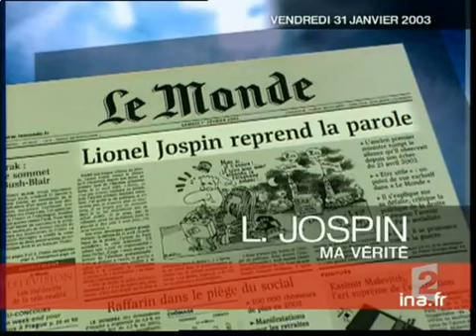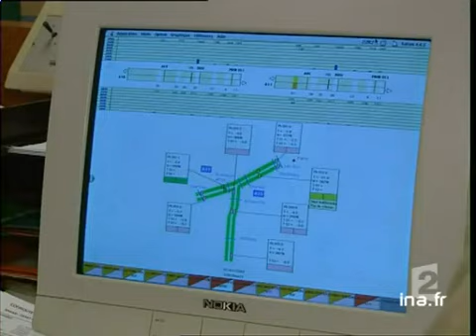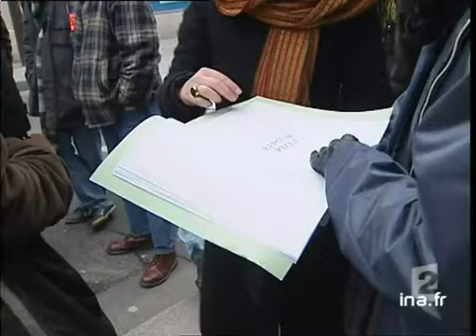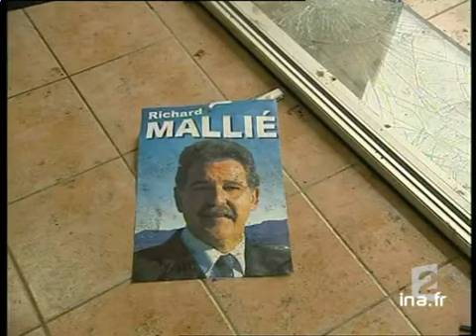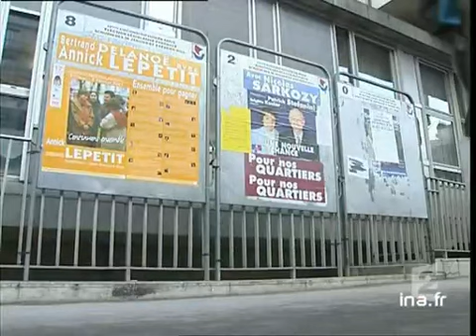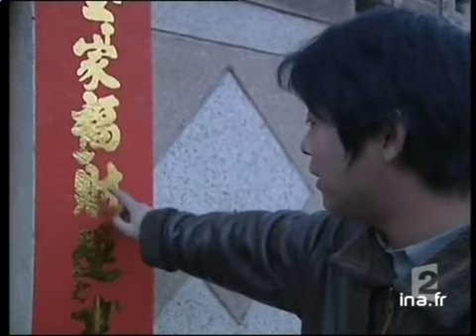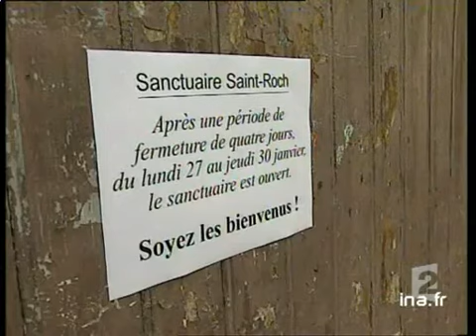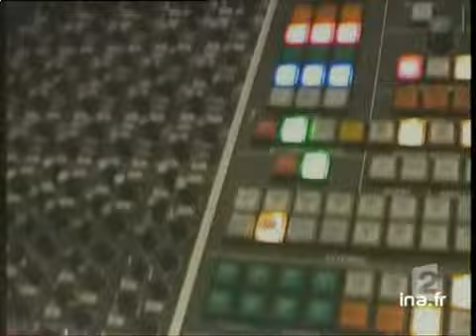20 heures le journal : [émission du 31 Janvier 2003]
31 janvier 2003
1. [Plateau début]

2. [Verdict dans le procès de Christine Malèvre]
Reportage. Dans le procès de Christine MALEVRE, verdict après 4 heures de délibéré : elle est condamnée à 10 ans de prison. Les jurés de la cour d'Assises des Yvelines ont donc suivi l'avocat général, rejetant la thèse de l'euthanasie. La défense de [...]

3. [Plateau brève : Côte d'Ivoire]
Commentaire sur images d'un drapeau français brûlé lors de manifestations anti françaises à l'aéroport d'Abidjan.

4. [Situation en Côte d'Ivoire]
Reportage. Point sur la situation en Côte d'Ivoire où les manifestations et les violences, notamment antifrançaises ont redoublé, ce qui a conduit le ministère des Affaires Etrangères à demander aux ressortissants français la plus grande prudence. [...]

5. Plateau lancement : extrait de la déclaration de Dominique de Villepin]

6. [Extrait de la déclaration de Dominique de Villepin]
Extrait de la déclaration à la presse du ministre des Affaires Etrangères Dominique DE VILLEPIN à propos de la situation en Côte d'Ivoire et de la sécurité des Français dans ce pays.

7. [Plateau lancement : chutes de neige en Ile de France]

8. [Chutes de neige en Ile de France]
Reportage. Point sur la circulation routière en Ile de France après les chutes de neige de la nuit dernière. Alternance de commentaire sur images factuellles et d'interviews de Diaby BOUNA, chauffeur routier et de Jerôme GEOFFRAY, directeur des [...]

9. [Plateau lancement : chutes de neige en France]

10. [Chutes de neige en France]
Reportage. Point sur la situation dans différentes régions françaises touchées par les chutes de neige récentes, concernant notamment les conditions de circulation. Commentaire sur images factuelles.

11. [Plateau lancement : risques d'avalanche dans les Pyrénées]

12. [Risques d'avalanche dans les Pyrénées]
Reportage. Après les fortes chutes de neige récentes dans les Pyrénées, les spécialises recommandent la plus grande prudence dans le massif pyrénéen, le manteau neigeux étant instable, les risques d'avalanche sont très grands. Commentaire sur images [...]

13. [Plateau brève : prévisions météorologiques]
Brève : commentaire de la carte des prévisions météorologique des prochaines 24 heures.

14. [Le mauvais temps en Europe]
Reportage sur les importantes chutes de neige qui ont touché l'Europe provoquant des difficultés de circulation, notamment en Grande Bretagne, Espagne et RFA. Commentaire sur images factuelles.

15. [Plateau brève : marée noire]
à 20:13:53:00 - 00:00:18:00. - France 3 Pays basque
Brève : commentaire sur images de plage polluée illustrant la plainte déposée par des communes de Gironde touchées par la marée noire du "Prestige".

16. [Plateau lancement : enseignants du lycée de Goussainville en grève]

17. [Enseignants du lycée de Goussainville en grève]
Reportage à Goussainville (Val d'Oise) où les enseignants du lycée Romain Rolland sont en grève suite à l'agression d'un surveillant. Une délégation a été reçue au ministère de l'Education Nationale. Alternance de commentaire sur images du lycée et [...]

18. [Plateau lancement : fermeture de la mine de Gardanne]

19. [Fermeture de la mine de Gardanne]
Reportage à Gardanne (Bouches du Rhône) où la dernière mine de charbon du Midi a été fermée aujourd'hui avec deux ans d'avance, ce qui a provoqué la colère des mineurs qui ont bloqué la ville. Alternance de commentaire sur images factuelles, [...]

20. [Plateau brève : journée de mobilisation]
Brève sans image annonçant une journée de mobilisation nationale en France pour les retraites.

21. [La mobilisation des cheminots]
Reportage au dépôt SNCF de Villeneuve Saint Georges (Val de Marne) pour y connaître l'opinion des cheminots en ce qui concerne ler retraite et une éventuelle réforme, qui ne semble pas les séduire. Alternance de commentaire sur images du dépôt et [...]

22. [Plateau lancement : le retour de Lionel Jospin]

23. [Le retour de Lionel Jospin]